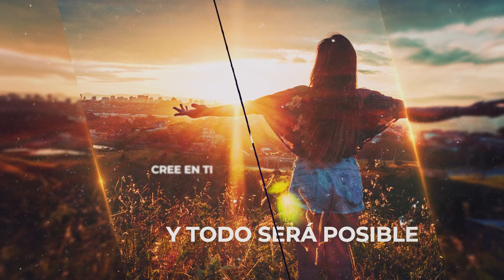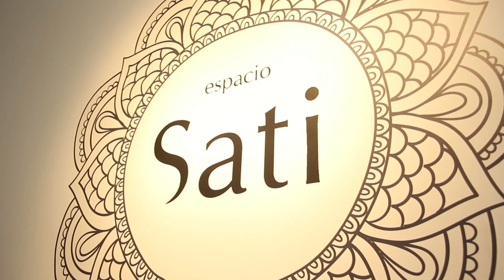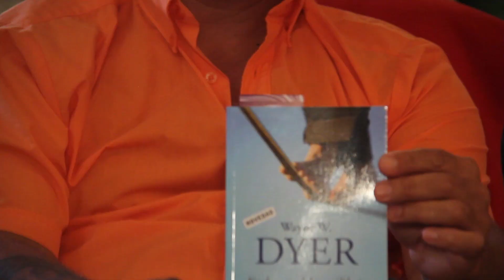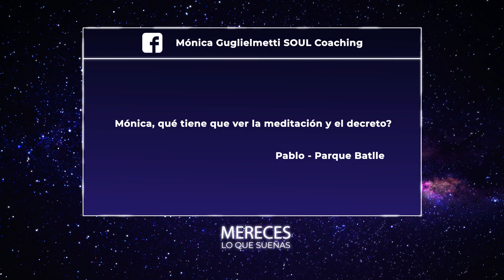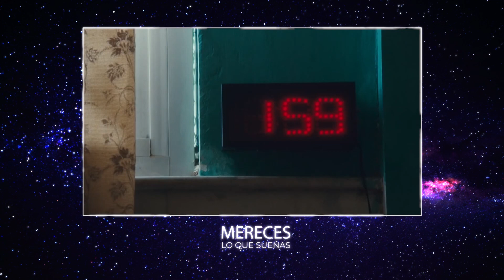Mereces lo que sueñas - Programa 5 (Para qué sirve meditar?)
Qué beneficios tiene la meditación? Cuando y donde debo meditar? Puedo meditar a cualquier hora del día? Estas y otras preguntas son aclaradas por 2 invitados especiales. Silvio Raij, Coach e Instructor en Mindfulness y Marcelo Alba, Instructor de Yoga y Meditación.
Conduce: Mónica Guglielmetti